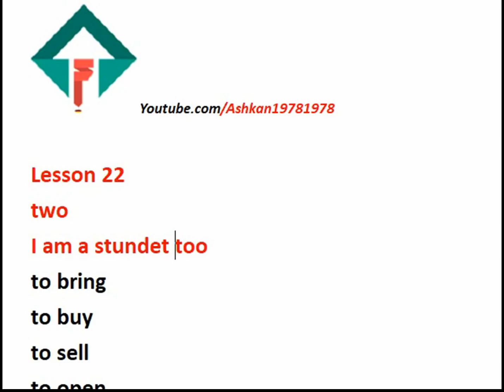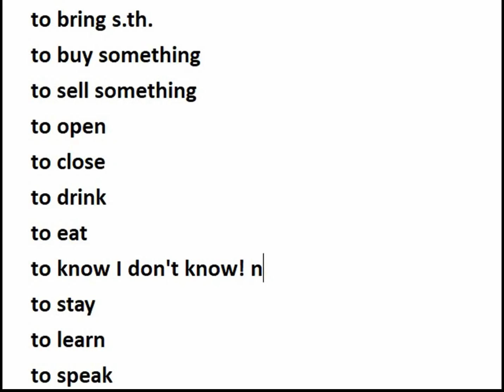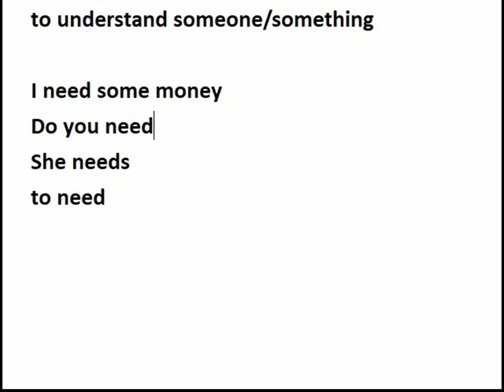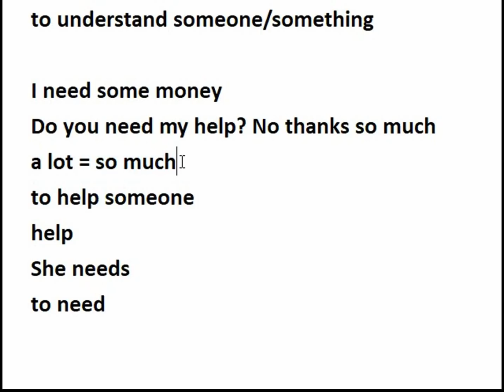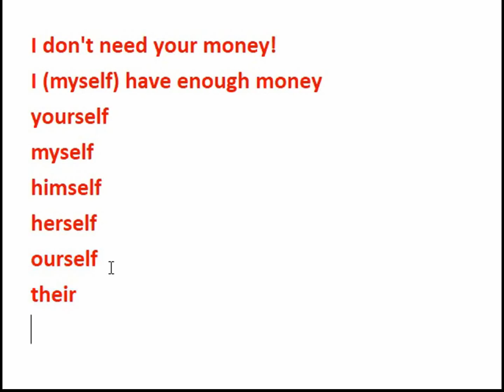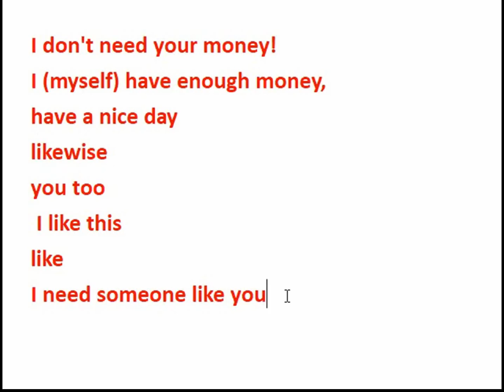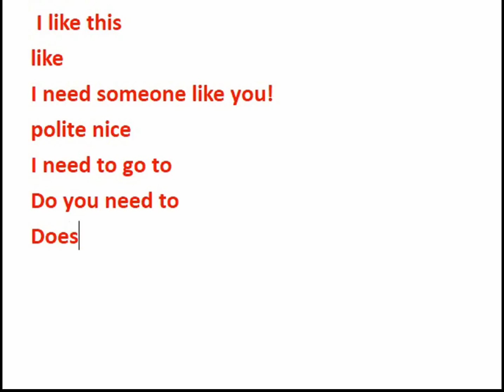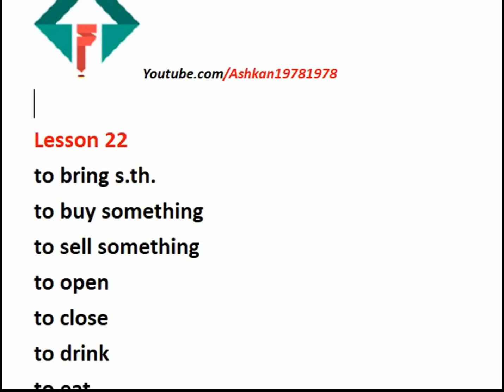Lesson 22 (myself...) آموزش انگلیسی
انگلیسی با اشکان